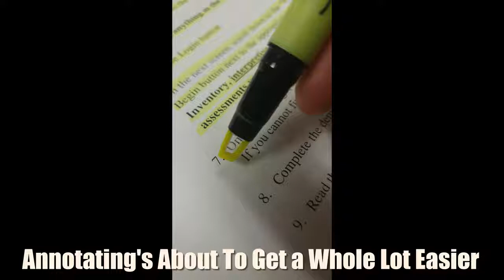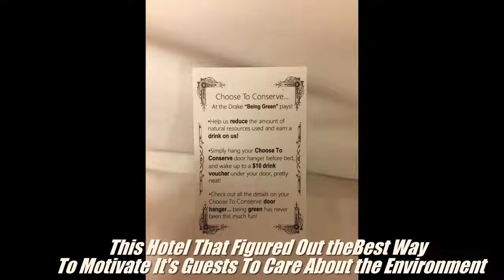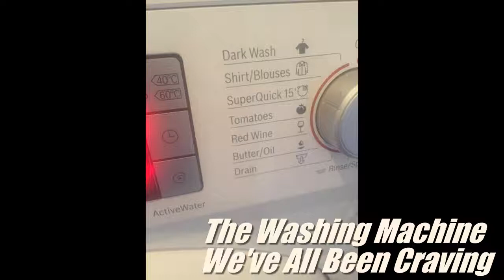35 seriously GENIUS solutions to life's common problems